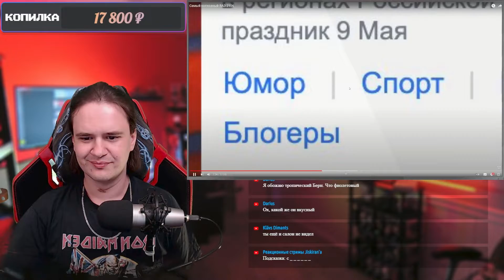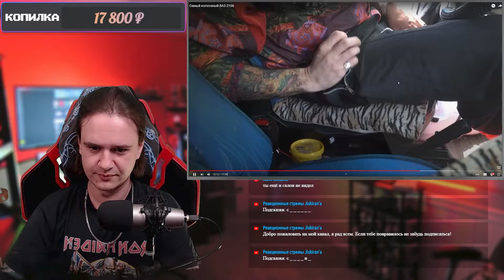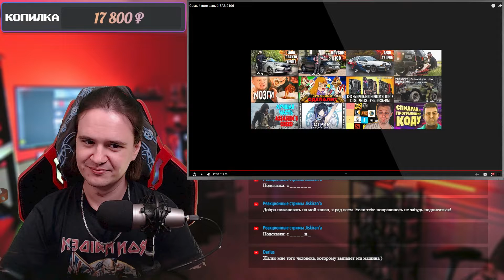Самый колхозный ВАЗ 2106 | РЕАКЦИЯ НА @HANSONTOM